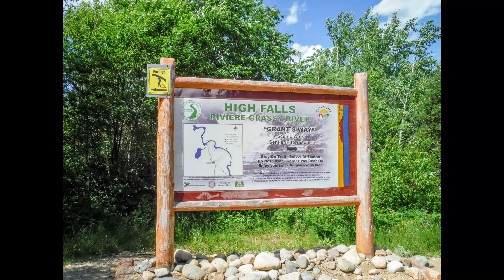Kayaking The Grassy River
2018 Canada Day weekend Kayaking down a 13 km stretch of the Grassy River in Timmins Ontario